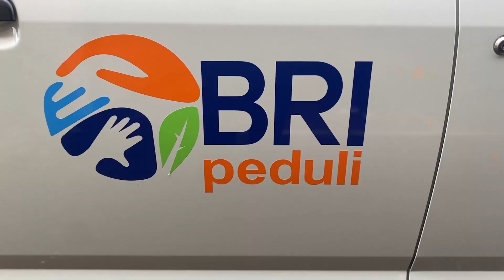Kegiatan penyerahan hibah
Kegiatan penyerahan hibah kendaraan Ambulance dari Bank BRI Cabang Slawi kepada Polres Tegal

Polres Tegal
📞 Call Center : 110 |
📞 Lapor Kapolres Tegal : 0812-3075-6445